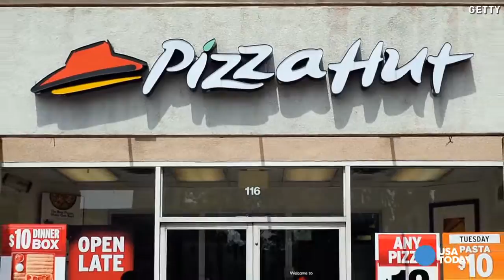Pizza Hut manager caught peeing in kitchen sink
Red-faced Pizza Hut officials are fumbling to explain the actions of a Pizza Hut district manager -- make that, former district manager -- who was caught on video urinating in the very same sink that the store also uses to wash utensils.